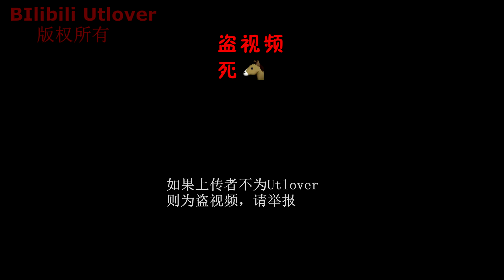If Undertale is a Soviet game?